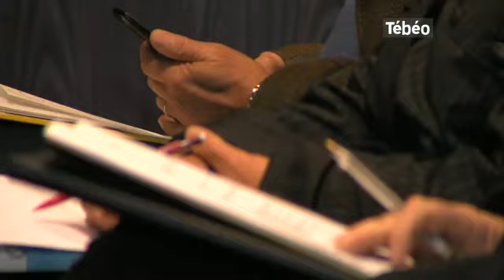Tébéo - Le JT du 16/11/2011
Sites webs/blogs, copiez cette vidéo avec le bouton "Intégrer" !